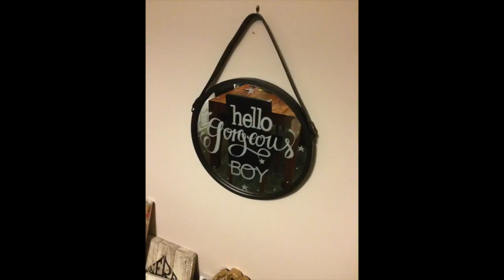Hand Engraved Mirror - Archie's Mirror - Della's Workshop 3/10/16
Our first attempt at a video project!
This takes you through our process from design to final piece.

At Della's Workshop, we pour our heart and soul into our hand engraved glassware and mirrors, and strive to offer you the best selection of unique gifts with our bespoke engraving services. You won't find any nasty chemicals or monstrous machinery in our workshop; All of our pieces, from quirky wine glasses to mirrors with messages, are engraved using a handheld drill. Looking to get personal with your gifts? You’re in the right place!

We create custom wedding centrepieces and glassware, art glass, personalised homewares, unique drinking glasses, engraved mirrors and more - Each piece different and always with a keen eye on design. We aren’t into the old school engraving you see in your Granny’s trophy cabinet.